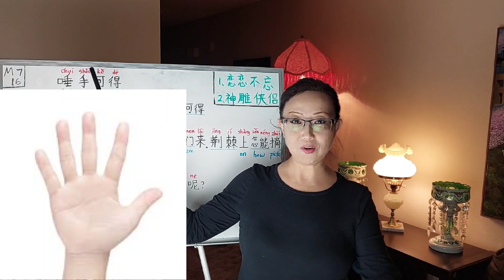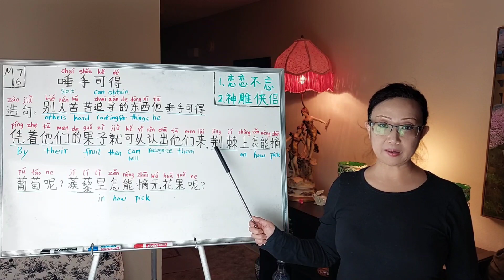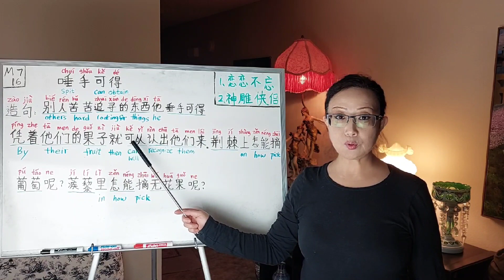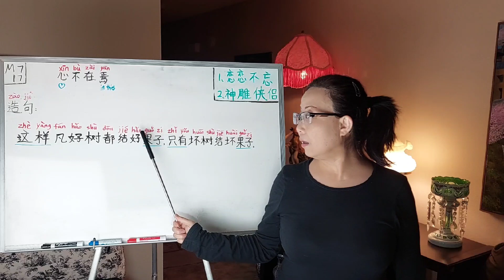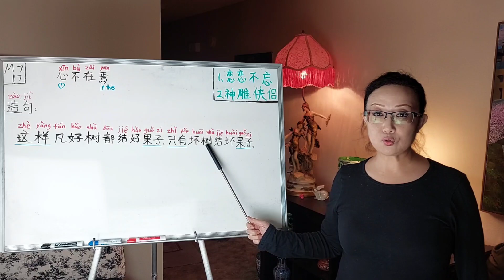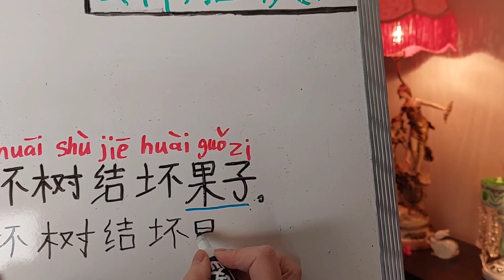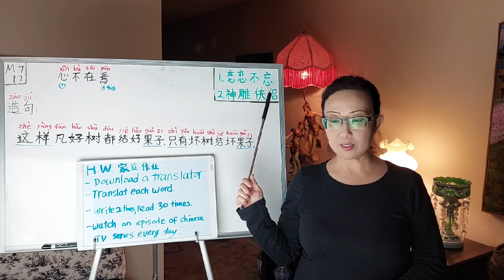How to learn Chinese fast and easy in 2023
How to learn Chinese Fast and Easy in 2022?  The way to learn Chinese fast and easy is to combined with speaking, listening, reading, write Chinese characters, phrases and Chinese tones, and also I will use easy and useful sentences to teach you; I will teach you to learn Chinese idioms, and I will also teach you to use the Chinese idioms you just learned to make simple sentences in each lesson; Phrase is also one of the ways to help you learn Chinese quickly and to help you to learn Chinese quickly,  easily and fun .

In this video， I will share with you how to learn Chinese fast and easy 2021.  I will lead you to read Chinese tones, speaking and write Chinese characters in every detailed steps and this could be for any age & any level.  This unique teaching method will help you to easily remember and learn fast.
learn Chinese fast easy and easy 2021 main content:
In this teaching video will I show you how to read Chinese, how to write Chinese, listening and speaking Chinese. Sophia x will use very simple explanation to share steps by steps to learn Chinese fast and easy. Sophia x also shows you handwriting in Chinese characters. This video will lead you learn to read the tones in Chinese.
How to learn Chinese fast and easy [2021]
Speaking Chinese # reading Chinese # listening Chinese # write Chinese characters phrases Chinese tones useful Chinese sentences Chinese idioms

I have put two Chinese videos, you can copy and paste and watch on YouTube and  to practice your Chinese listening tones.

1.《恋恋不忘 》[Loving, Never Forgetting] EP01 | Accidently Having a Kid with Rich CEO | Jerry Yan/Tong Liya |YOUKU
2. 《神鵰侠侣1995 1/32 | 古天乐》

☆ Thanks for find me ☆
I will lead you to learn Chinese quickly every week.

大家好！欢迎回到我的频道! 如果你们喜欢这个视频的，请点个赞！如果有任何问题或是意见的话，请在下面留言让我知道！ 谢谢你的支持